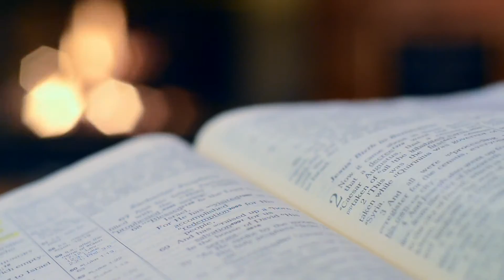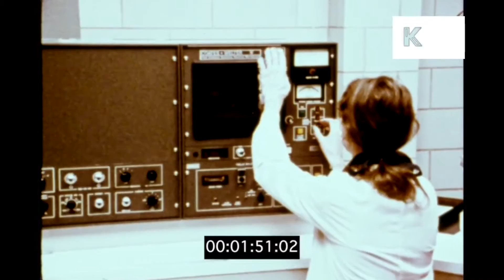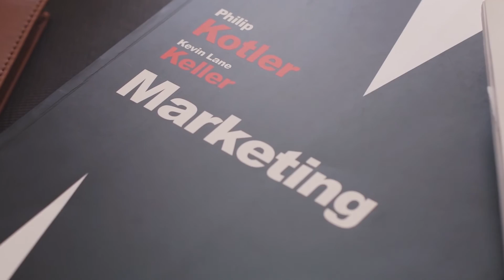How Brands Use Ads To Control Your Mind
I'm looking for an eCommerce store that makes over $15.000/month and wants to scale to $ 50,000+/month. Is it yours? If so, apply to work with me

Ever since ads appeared, brands realized they must use various persuasion methods to encourage people to buy their products. In this video, I'll reveal the potent psychological strategies employed for years by famous marketers like David Ogilvy and Robert Cialdini.

These timeless techniques, rooted in unchanging human minds and behaviors, continue to be effective today and will endure for years to come.